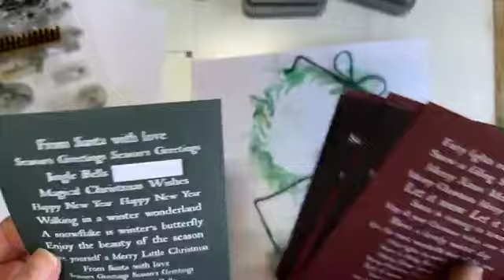FBLive - 05-10-2024 - Stempelen & Mask stencils met JMA Festive Nostalgia